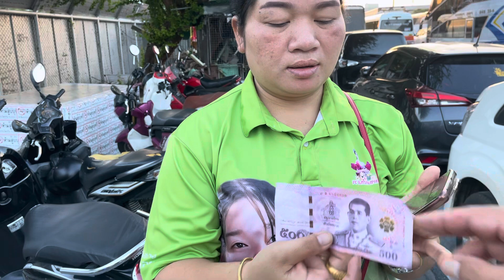รถตู้อิหล่าอุ๋งอิ๋งมาแล้วเอาเงินอ้ายเลาหมานเลขมาฝากทำบุญกฐินกับแม่หน่อย500บาทมาส่งให้แล้วเด้อครับ